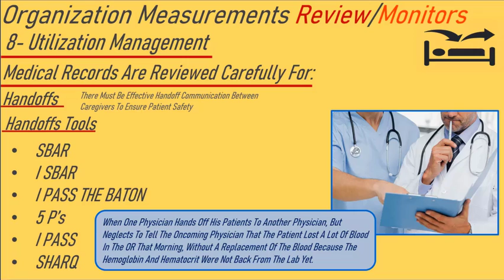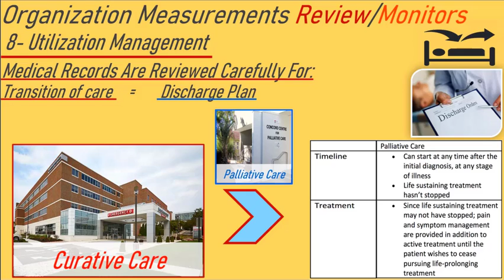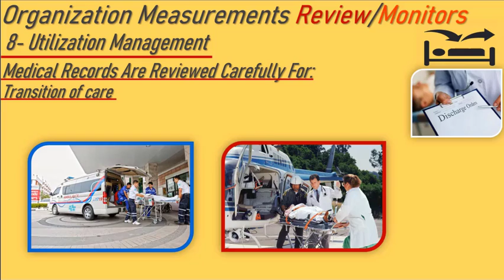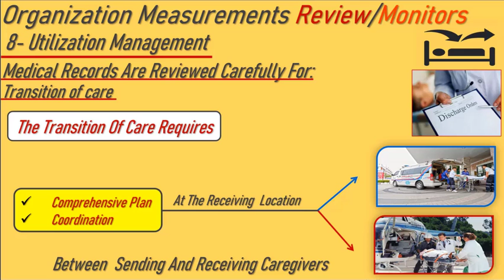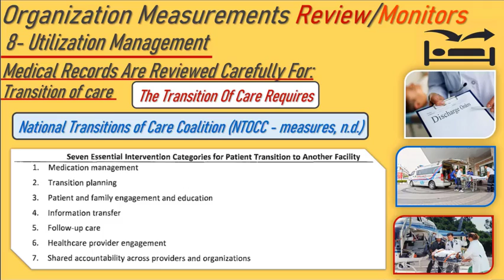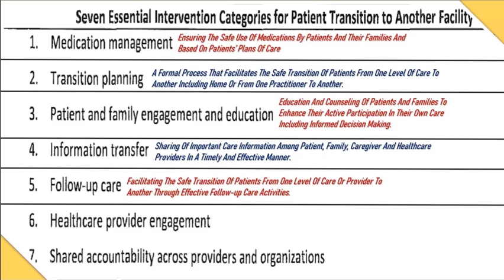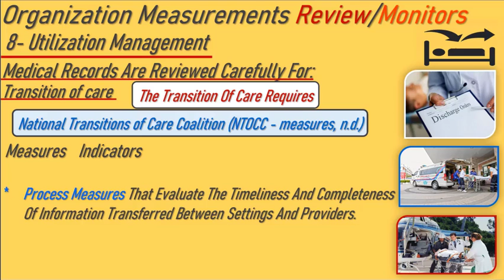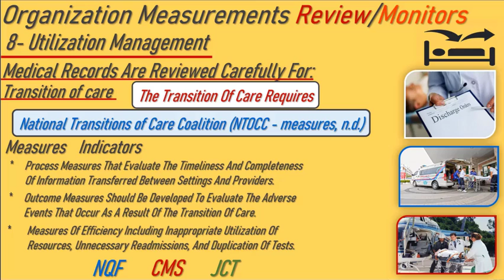60- Chapter 3 PM /PI (Implementation) (Utilization Review)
transition of care
national transition of care coalition
NTOCC